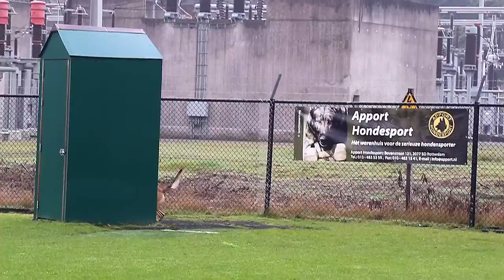NIK J W Tesink Knuppel vom Parchimer Land Protection